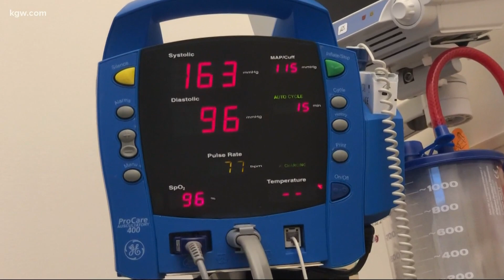Oregon doctor shares experiences of treating COVID-19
Dr. David Hotchkin, of The Oregon Clinic, has been practicing medicine for more than a decade. He has seen a lot, but nothing like COVID-19.

"We see individuals come in incredibly sick," he said. "We see individuals who are otherwise healthy, literally dying and then requiring every bit of effort we can provide. We see individuals staying sicker in the hospital longer than we've ever seen before."

Dr. Hotchkin says the people falling ill with the coronavirus are not necessarily older.